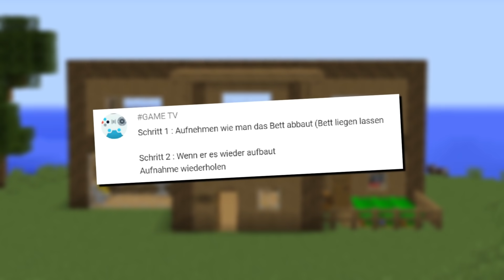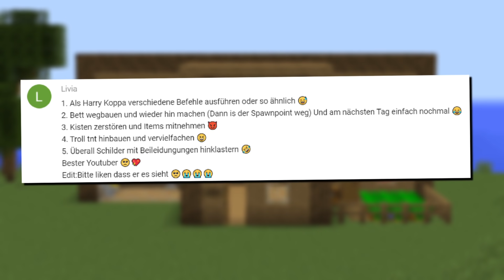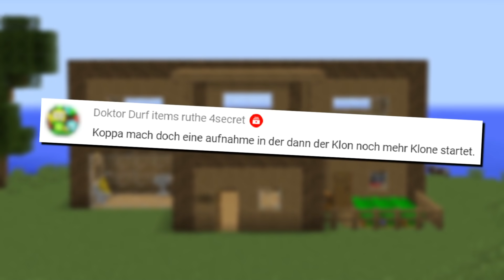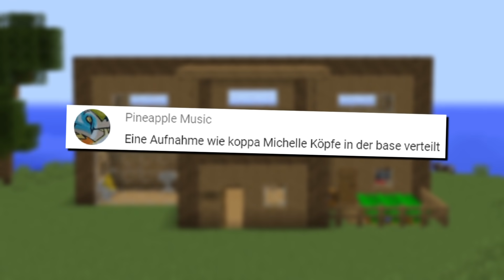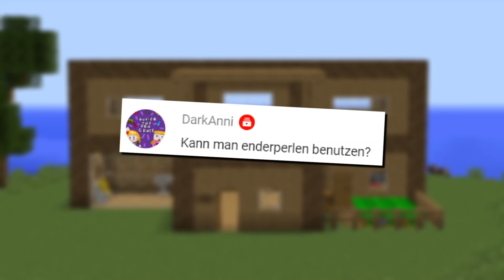Es regnet Klone! (Einbrechen, Fernsteuern, Herobrine) - Minecraft Trolls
Neue Trolls! Wir klonen uns und trollen unsere Mitspieler!